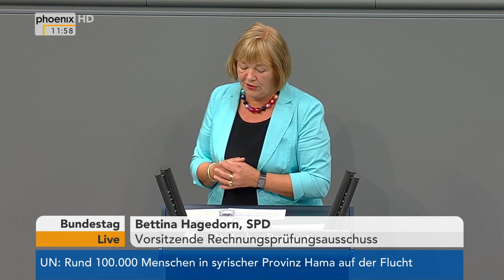Haushalt 2017: Generaldebatte, weitere Redner im Bundestag am 07.09.2016